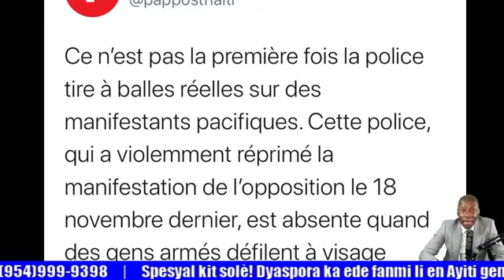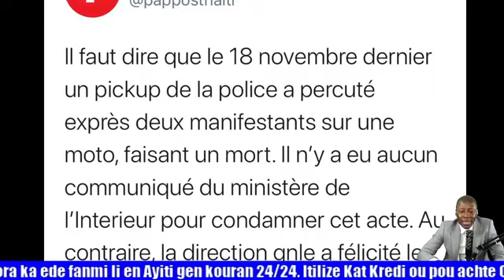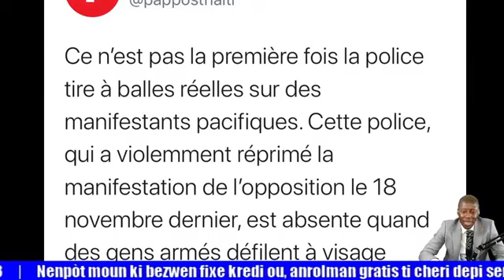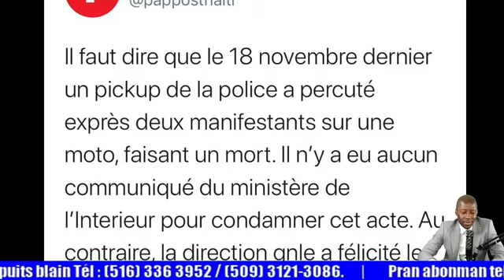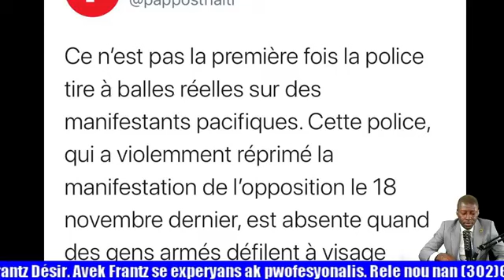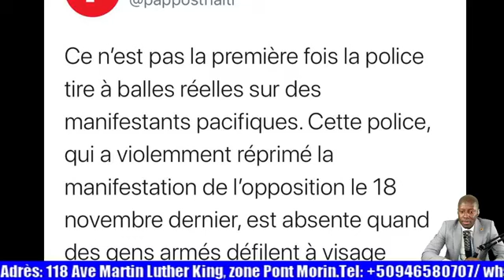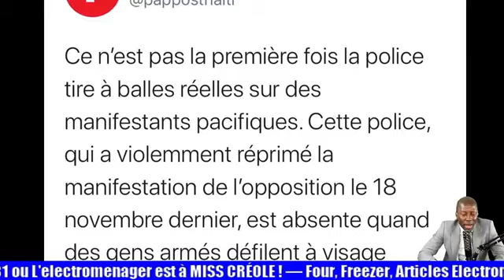Lapolis malmenen yon gwoup medsen ki tap manifeste pou mande liberasyon yon medsen ke atoufè anlve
Lapolis malmenen yon gwoup medsen ki tap manifeste pou mande liberasyon yon medsen  ke atoufè anlve/ Gro panik jodia nan petyonvil/Kek kote komanse relòk an rezon pandemi an //

FERNANDO LIVE FernandoLive FernandoEstimé FERNANDO ESTIME